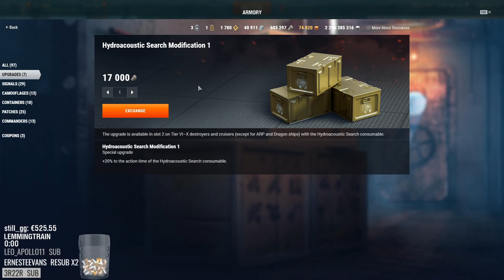Highlight: Prinz Eugen 1v1 Ranked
Testing the upcoming 1 vs 1 Ranked Sprint gamemode on the test server. Since so many people were playing BBs, I decided to pull out the ultimate counter, the Prinz Eugen! With an almost unhittable citadel at brawling ranges and multiple fast reloading torpedoes, this brawling beast was just as good at this as I expected! You can watch it with chat or continue watching